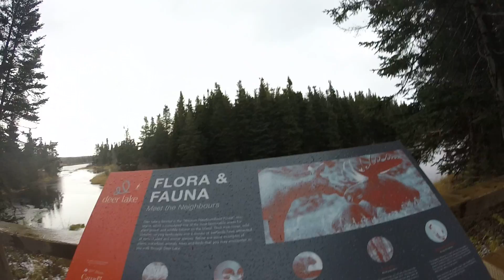HUMBER VALLEY NATURE TRAIL. Part 2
Join me and Rose as we walk the Humber Valley Nature Trail here in Deer Lake.  Part 2